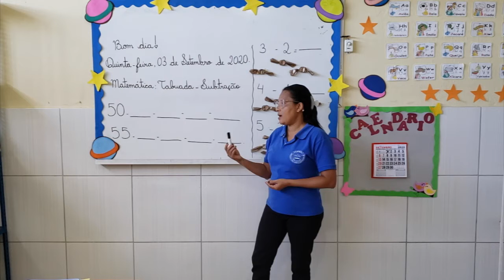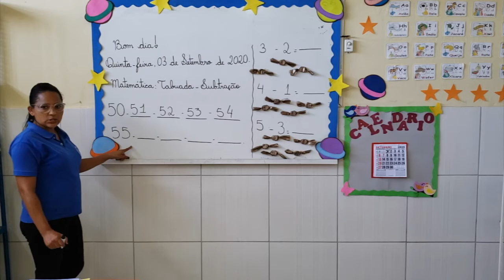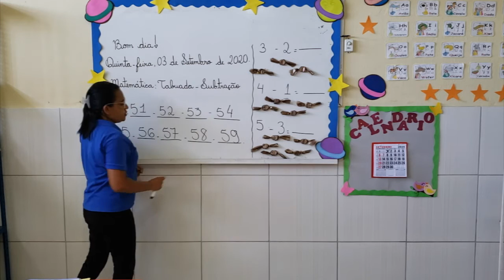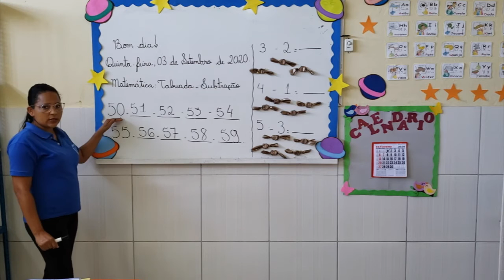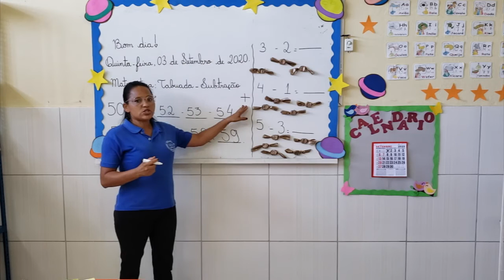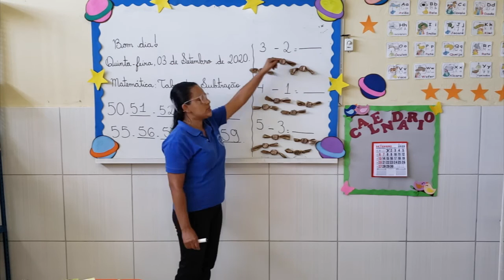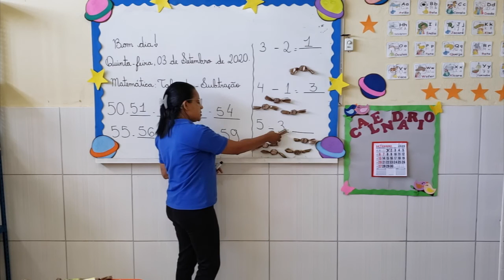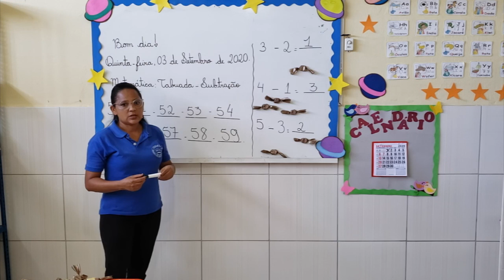VÍDEO AULA - DIA: 03/09/2020 - MATEMÁTICA - TURMA: 1° ANO